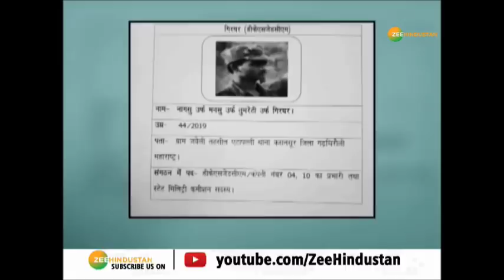News 20-20: चुनावी हलचल समेत सारी सटीक खबरें देखें फटाफट अंदाज में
आज रायबरेली में सनी देओल का रोड शो है. वहीं अमित शाह अमेठी में रोड शो करेंगे.
आजम खान ने चुनाव ओयाग पर निशाना साधा, कहा- मुझ पर बैन, राहुल को क्लीन चिट जबकि मैंने और राहुल ने एक ही बात कही थी

About Channel